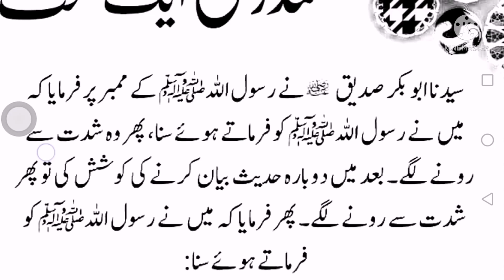Hazoor Pak saw Ka irshad Hy / TANDROSTI AIK NAHMAT /HADEES IN URDU /ABID RAJA QURAN /